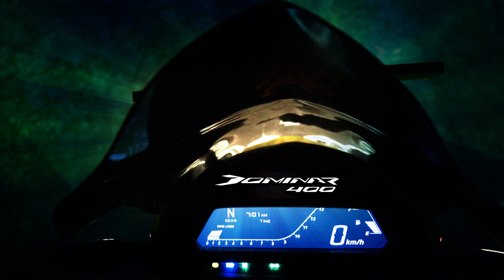Hoke vi hona payee ,apna 1st Solo Ride || Plan Cancel? ❌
Your Quaree

Plan for Odisha
Plan for Darindbadi
Hill station in Odisha
North Bengal ride
1st solo ride
Peheli bike Ride Experience
Dominar service

Use equipment are